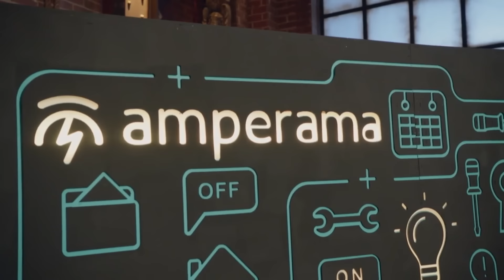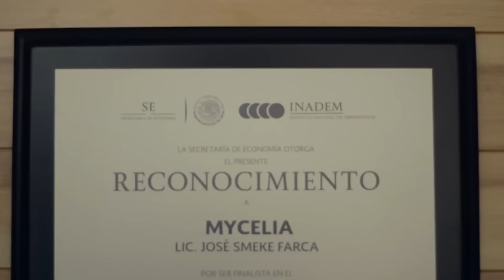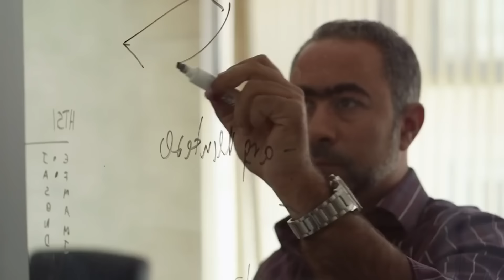Ahorra en tu gasto del hogar con este TOP 3 ✨💸✨ | Shark Tank México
En la maratón de hoy, tenemos un top 3 de negocios creados para ayudarte a reducir el gasto que haces en tu hogar 😱👀 ¿Invertirán los tiburones en alguna de ellas? 🤔

00:00 Introducción
00:17 Gaszen
11:25 Amperama
16:20 Chelsen